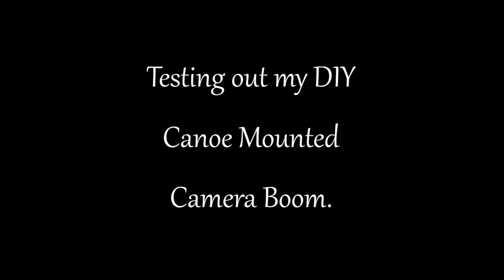First Test of Canoe Camera Boom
I bent a piece of thick walled aluminum tubing into an "L" shape, flattened the last 3 inches of the long arm of the "L", and drilled a 1/4 inch hole through the flat section to fit a 1/4 inch bolt for a mount for a video camera. Then I attached the short arm of the "L" to a swivel mount that I had bolted to the canoe seat. Works well. Doesn't get too much in the way. And it doesn't seem to bounce too much. I just have to adjust the flattened camera mount section with a sledge hammer to level out the view.  ;-)  What? You think I'm kidding?!  No really, I'll be making adjustments with a sledge hammer. (It's the only way.)  lol!